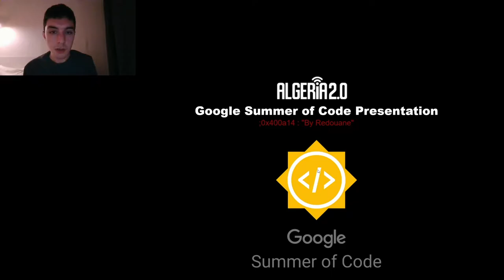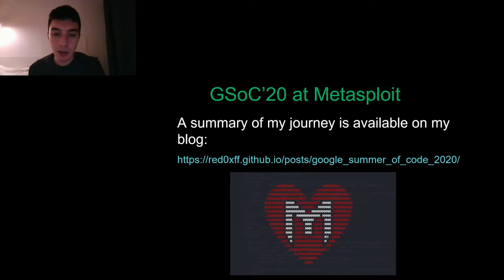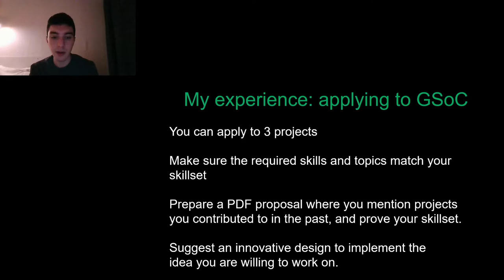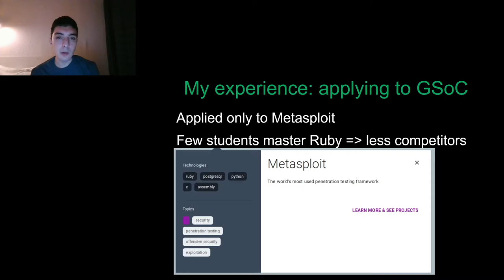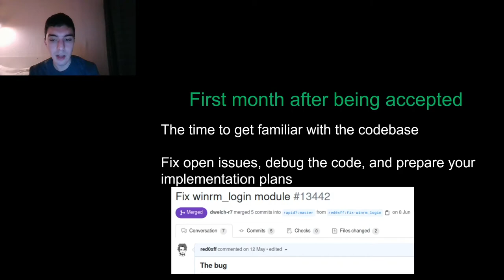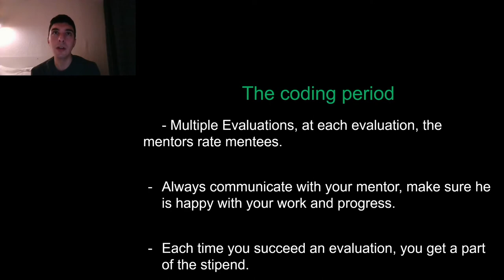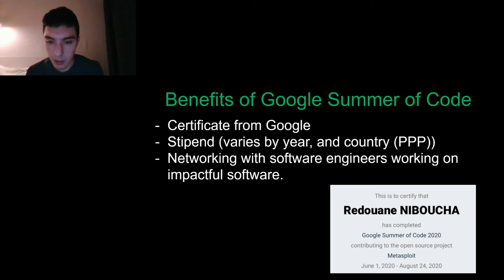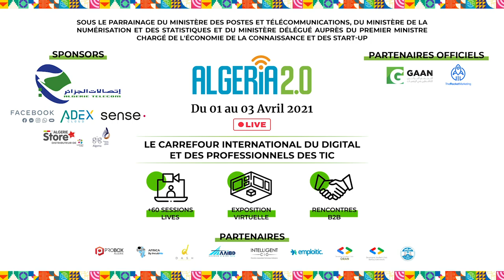Tips for getting into Google Summer of Code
By Redouane Niboucha Computer Science and Engineering Intern

Google Summer of Code is a Google program that supports opensource software, selected students are paid by Google to contribute to major opensource projects. In this workshop, I'll go through my experience, as someone who successfully completed Google Summer of Code 2020, I'll also provide tips for students who want to maximize their chances of being accepted to the program.